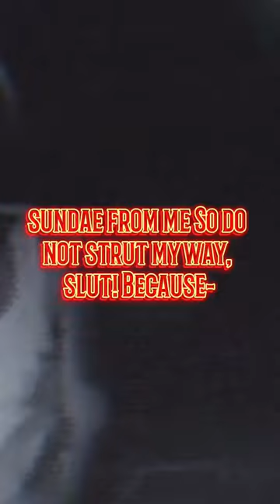[Lyrics] Eminem - Untitled